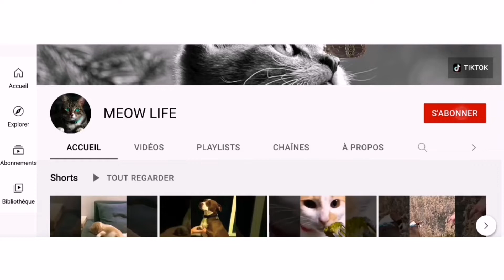FUNNY CATS AND DOGS TRY NOT TO LAUGHT OR GRIN 🐶 💢 🐱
➖In This Video You Will WATCH A Compilation Of Best Funniest Cats And Dogs Videos